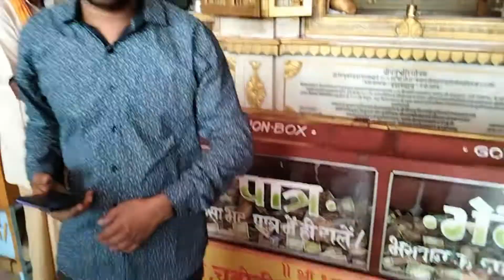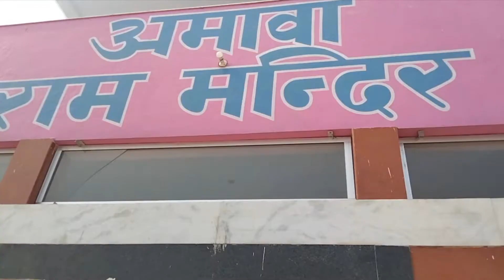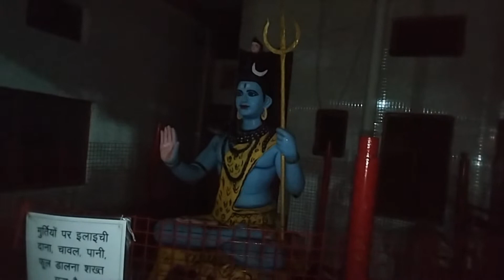अयोध्या दर्शन अयोध्या धाम Ayodhya Darshan Ayodhya tourism part 2